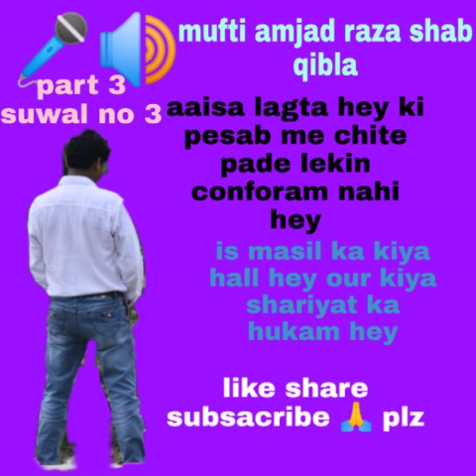aaisa lagta hey pesab ke chite pade hey ya nahi shariyat ka kiya hukam hey:- by mufti amajad sahab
aawam ka suwal ulma ka jawab chanal ko sibsaribe zarur kare
taki agali naye ane wali video aap tak rozana pahuch sake

hame saport kare plz

agar aap ka koi suwal ho to commenat me baata de video ke zariye
ulma ahle sunnat jawab de ge our ham
aap tak pahuche ge sukariya chanal